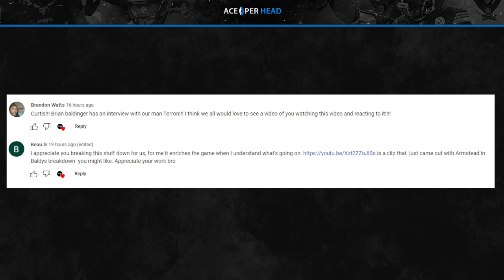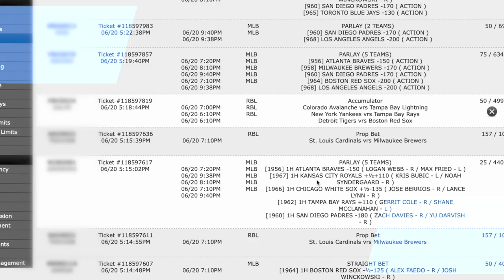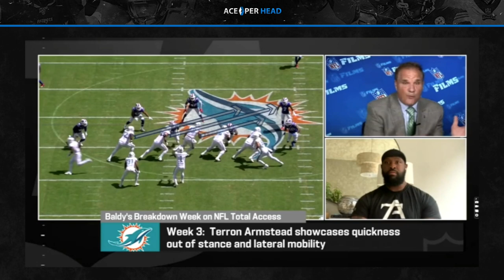Terron interview Gives KEY Knowledge for Dolphins Evaluations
Curtis, like a starstruck teenage girl, covers the Terron Armstead and Brian Baldinger interview and goes over the critical info given that signs, seals, and delivers the keys to evaluating the Miami Dolphins' 2022 and 2023 Offense.

2023NFLSeason: MiamiDolphins 'Wrap Up' an Excellent FreeAgency! | Ace Per Head